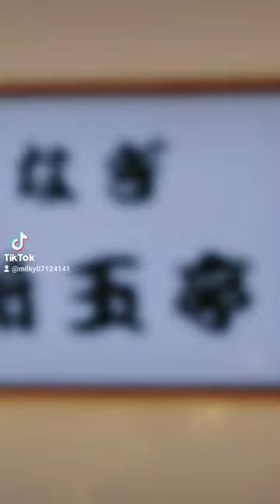三重県 津 うなぎツーリング。